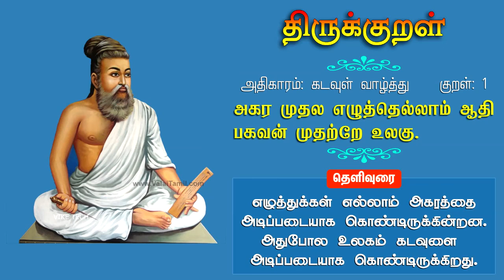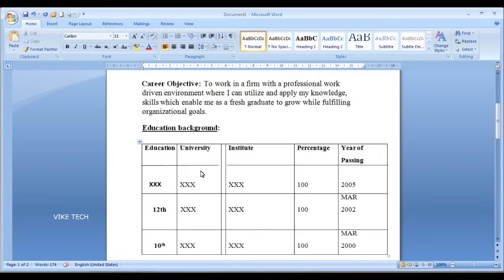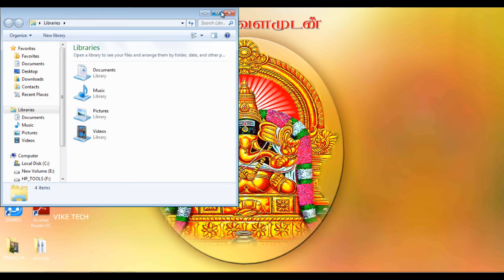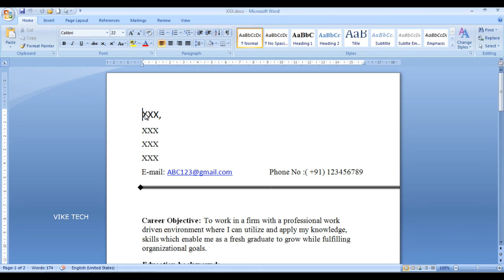எப்படி Password செட் செய்வது?_Create a Password for Microsoft Word 2007_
வாழ்க வளமுடன்

நமது சேனலில் அனைத்து வீடியோக்களும்
 தமிழில் பதிவிடப்பட்டுள்ளது